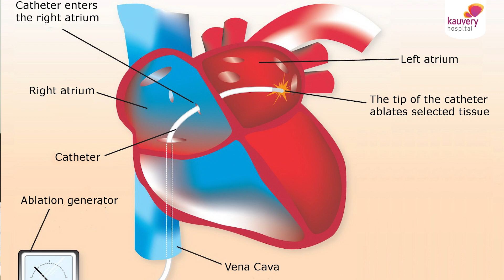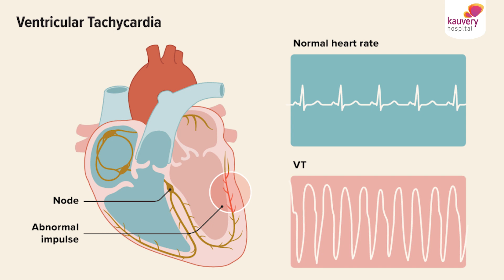Treatment for Heart Rhythm Problems | Ablation Procedure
இதய தாள பிரச்சனைகளுக்கான சிகிச்சை | நீக்கல் செயல்முறை

Ablation procedure
It involves inserting a catheter inside the heart and locating the places where the abnormal heart rhythms are originating. After the points are located, a small heat burn is administered using radiofrequency energy. Instead of heat, the points can be treated with cold, too.

These abnormal heart rhythms can cause palpitations, which cause the heart to beat up to 200 beats per minute.

Watch Dr. Deep Chandh Raja of Kauvery Hospital, one of the Best Cardiac Electrophysiologists in Alwarpet, Chennai, explain the treatment options for heart rhythm problems like cardiac ablation.

00:00 Introduction
00:11 Ablation Explained: Who Needs It & Why?
00:25 Ablation Procedure: Step-by-Step
00:58 Diseases Treated with Ablation

𝐏𝐨𝐝𝐛𝐞𝐚𝐧